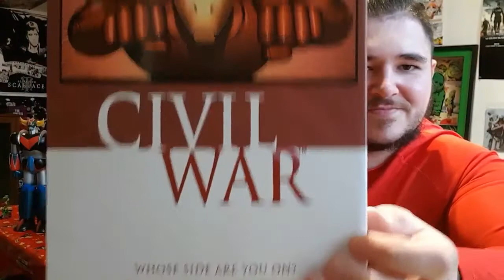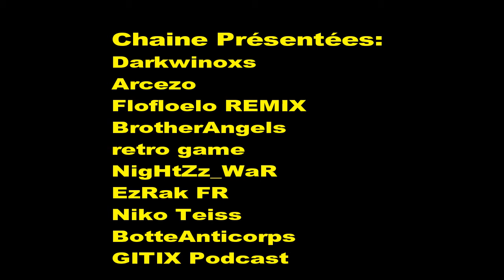Pub pour les abonnés #6